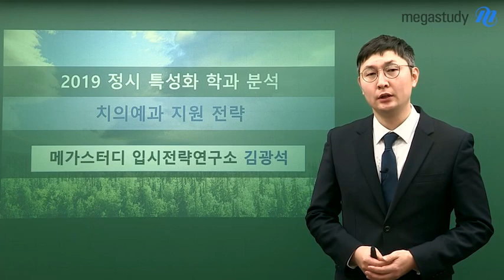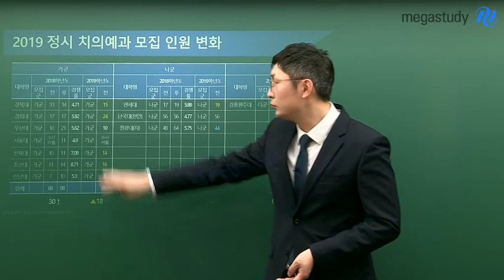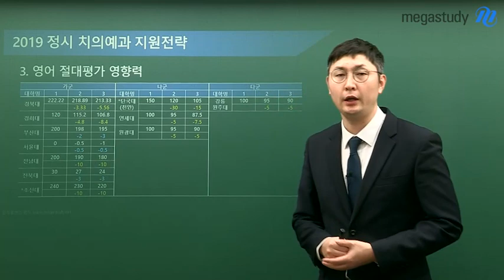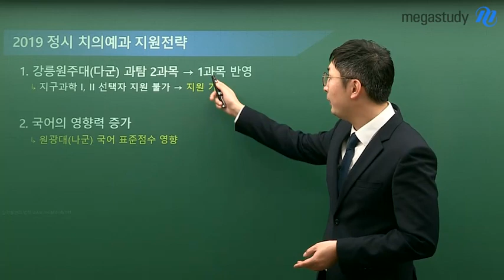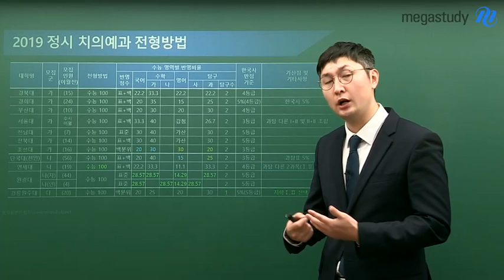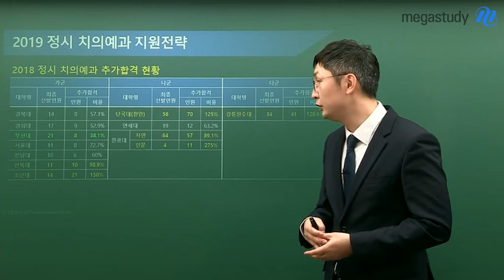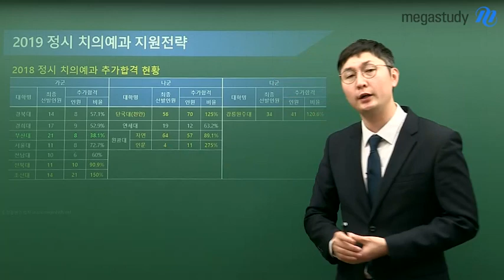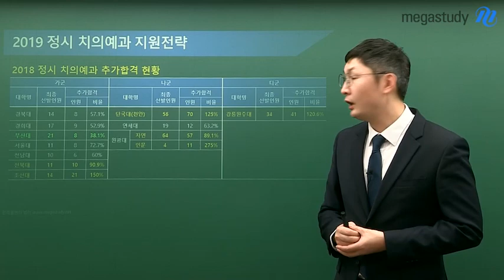[메가스터디] 자연계 최상위 지원전략➁ 치의예과🌟 2019학년도 정시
★치의예과 2019정시 지원전략★
- 정시 치의예과 주요 이슈
- 치의예과 모집 인원 변화
- 지원전략